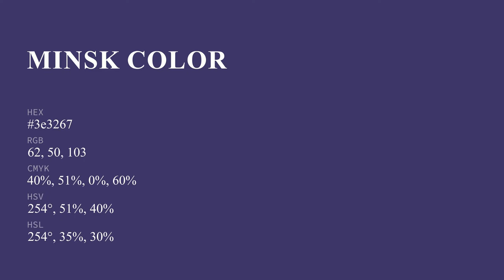Minsk color 3e3267 hex color - Violet color - Warm color 3e3267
What color is Minsk ? 3e3267 hex color - Violet color - Warm color 3e3267

Hex 3e3267 Color Code is also known as Minsk color.